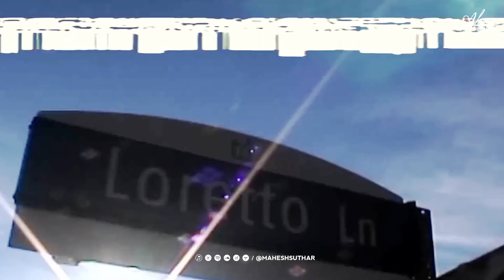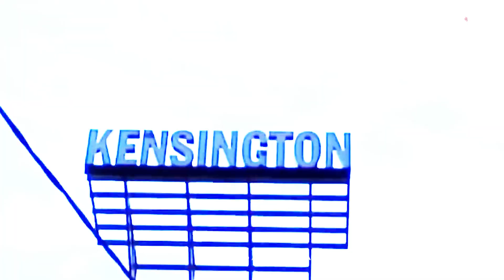The Gangwar Mashup 2023 | Shubh | Ap Dhillon | Imran Khan | Diljit Dosanjh | Mahesh Suthar 2023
Presenting You
The Gangwar Mashup 2023 | Shubh | Ap Dhillon | Imran Khan | Diljit Dosanjh | Mahesh Suthar |LatestMashup

Song - The Gangwar Mashup 2023
Mashup &  Visuals - Mahesh Suthar

Keep Love And Supporting.